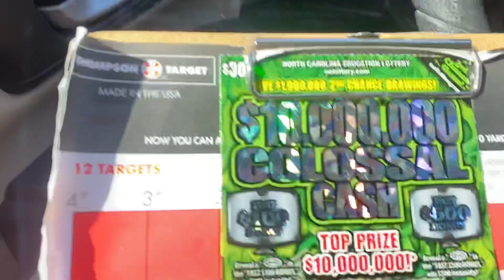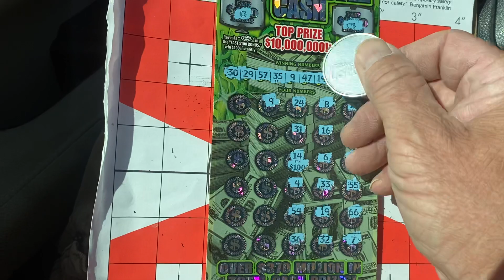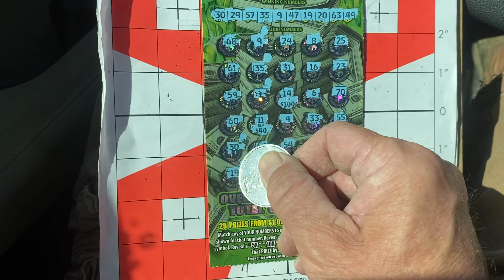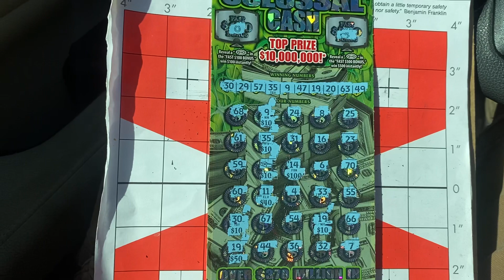😳 OMG🤑🤑🤑 BACK TO BACK DING DING DING GOOD FRIDAY MORNING